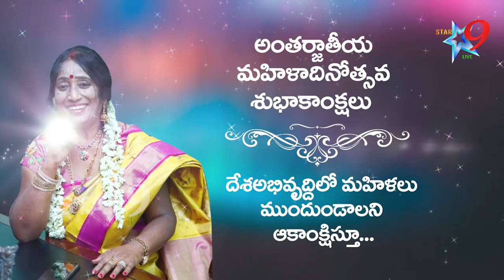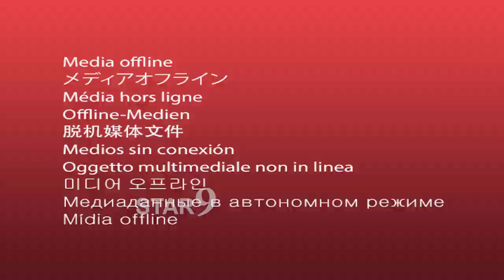ధీటైన అభ్యర్థులను రంగంలోకి దింపుతాం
Cheerala News